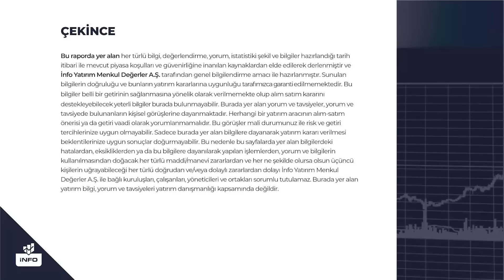Endekste Son Durum! Sertaç Ekeke Yorumluyor | İnfo Yatırım